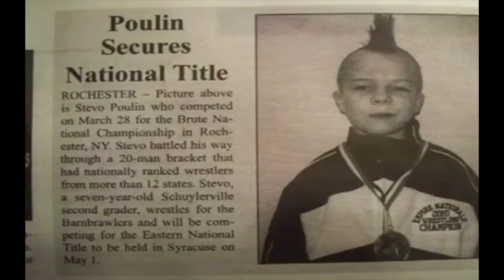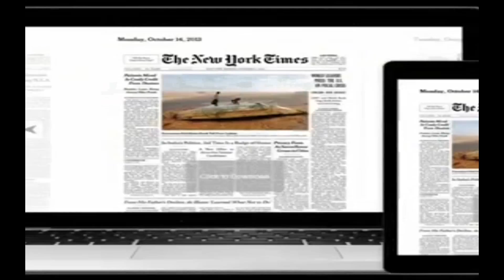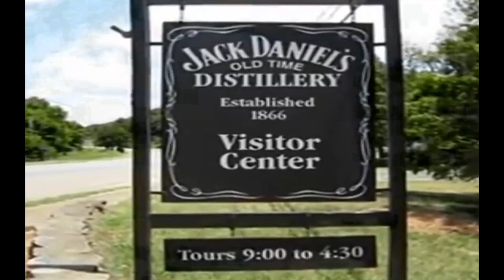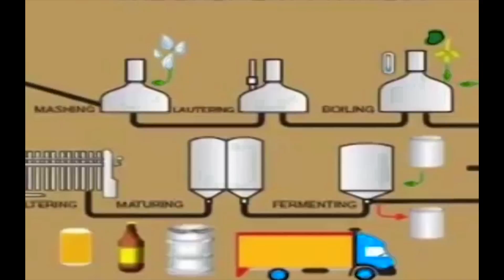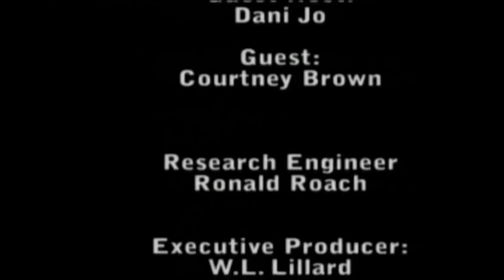Talk Labor 03/09/2017